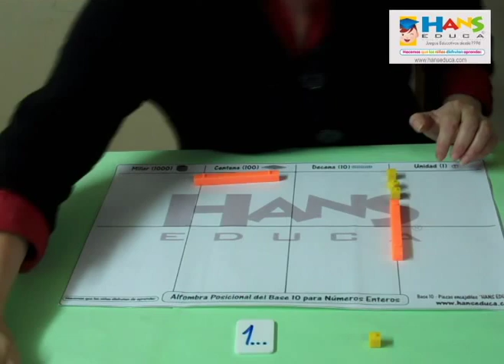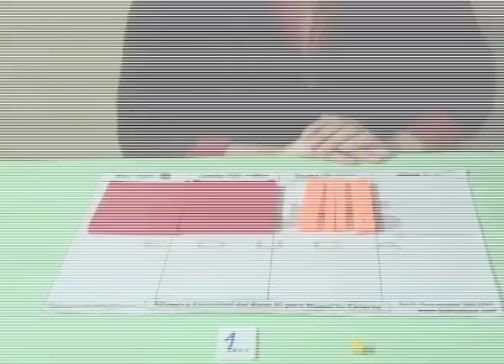Algebra - Monomio por binomio con Multibase Base 10 - Hans Educa (Versión Ecuador)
Empresa dedicada a los Juegos Educativos para niños y niñas del Perú y el mundo.
Puedes encontrarnos:
Teléfonos: 226-5909 / 637-1919
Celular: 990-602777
Nextel: 420*225